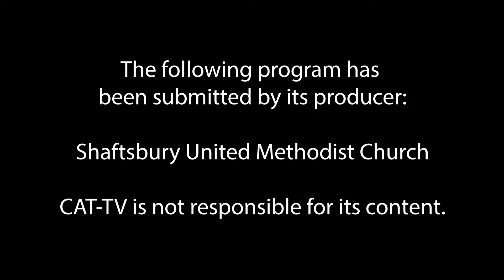Shaftsbury United Methodist Church // 10-23-22